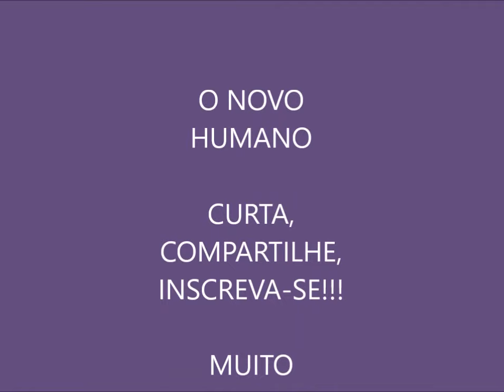TÁ NA HORA DE SABER!!! - 146 - COLETÂNEA DE MARIA - 31